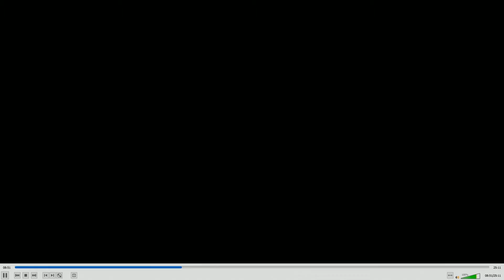The Little Drummer Boy - Pastor Iain MacDonald - December 23, 2018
Are you willing to let your life be changed?  Pastor Iain uses the story of 'The little drummer boy,' to illustrate the meaning of life and shares his first real encounter with God along this journey.